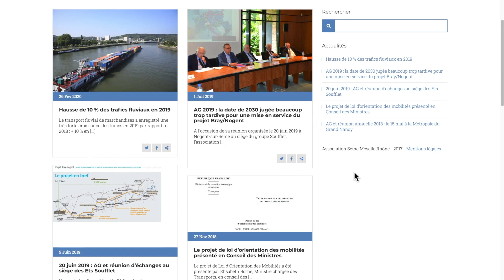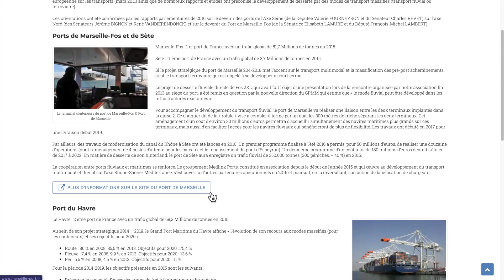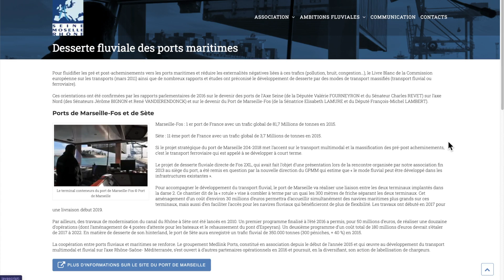Création du site de l'association Seine-Moselle-Rhône - AGENCE CREASTIC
CONCEPTION DE SITE / WEB-MARKETING / REFERENCEMENT

Version desktop d'un site d'une association pour la constitution d’un réseau fluvial à grand gabarit intégré à l’espace fluvial européen

CREASTIC

AGENCE WEB & DIGITALE À LORIENT
CRÉATION DE SITES, RÉFÉRENCEMENT & WEB MARKETING
Notre équipe de Lorient met son expertise web au service des entreprises, pour optimiser leurs projets d’acquisition clients.

POURQUOI CHOISIR NOTRE AGENCE

1-
NOUS AIDONS À RÉUSSIR SUR LE WEB
L’objectif de notre agence web est d’aider les entreprises à réussir leur présence web. Quel processus vous a amené ici, alors que 2 milliards de sites existent sur terre ? Est-ce par recommandation, par le bouche à oreille,  le référencement, un lien vers ce site lors de vos pérégrinations web ou  un mail reçu ?  Vous n’êtes pas là par hasard. Votre découverte de notre offre est le fruit d’un ensemble de processus sur lesquels notre agence web a une bonne part de contrôle. Vous cherchez du résultat web, c’est ici que ça se passe.

2-
NOUS OFFRONS UN SERVICE DE QUALITÉ
Nous sommes dans une démarche qualité continue, c’est pourquoi nous cherchons constamment à améliorer nos pratiques de création de sites, de web marketing et de service  client. Ainsi, nous sommes toujours directement joignable pour nos clients. Nous agissons vite. Puis nous faisons des propositions  centrées  sur l’optimisation de résultats web. En continu, nous adoptons les évolutions des technologies et pratiques web qui produisent du résultat. Enfin, nous nous formons constamment pour pouvoir proposer rapidement les innovations web qui permettent d’avoir un cran d’avance.

3-
NOUS SOMMES PROCHES DE NOS CLIENTS
Nous connaissons physiquement 80% de nos clients, car nous aimons nous rendre dans les entreprises pour qui nous travaillons. Cela nous inspire et nous aide à comprendre leur business. Il n’y a pas d’intermédiaire entre nos clients et l’équipe productive. Nous n’avons pas de commercial ni de standard. Vous discutez directement avec un responsable projet ou un expert web.

4-
NOUS FAISONS UNIQUEMENT DU SUR-MESURE
Notre agence web adapte son offre à votre besoin spécifique. Nous ne faisons jamais deux fois le même site ou la même opération marketing. Nous tenons compte de votre objectif, de votre budget, votre contenus, de votre marché, de votre image de marque. Nous définissons avec vous nos modalités d’intervention (forfait d’accompagnement ou intervention ponctuelle). Dites-nous simplement vos besoins, nous nous chargeons du reste.

5-
NOUS VISONS DES RÉSULTATS CONCRETS
Notre unique objectif est d’aider les entreprises à augmenter leur chiffre d’affaire concrètement. Toute l’expertise que nous offrons tourne autour de cet unique objectif. Contactez-nous, nous vous expliquerons précisément comment nous allons aider votre entreprise à croitre vraiment  grâce à notre expertise web.

Captures faites avec QuickTime et éditées avec Final Cut Pro

Creastic est une agence web basée à Ploemeur, près de Lorient dans le Morbihan, en Bretagne. Nous travaillons pour des sites d'entreprises basée à Lorient, Vannes, Pontivy, Auray mais aussi dans tout les départements bretons ( Finistère, Côtes d'Armor, Île-et-Vilaine ) et dans la France entière.